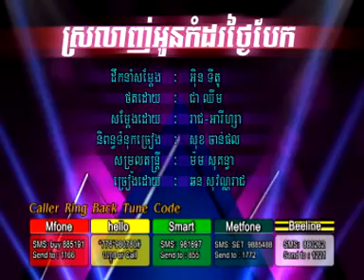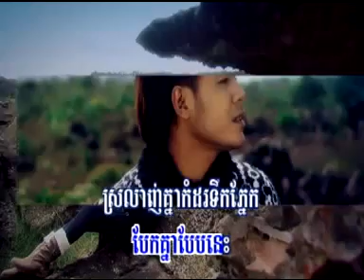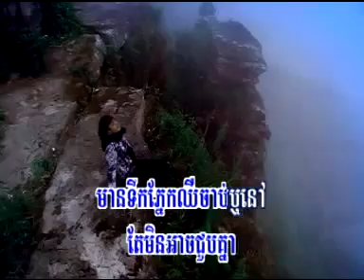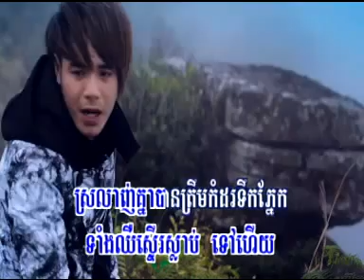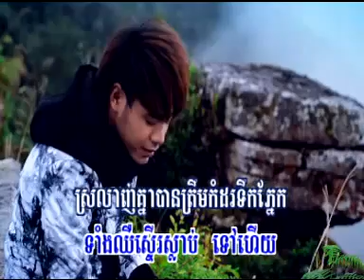V #_131_09. Srolanh Oun Komdor Tngai Baek.by Chhorn Sovanna Reach